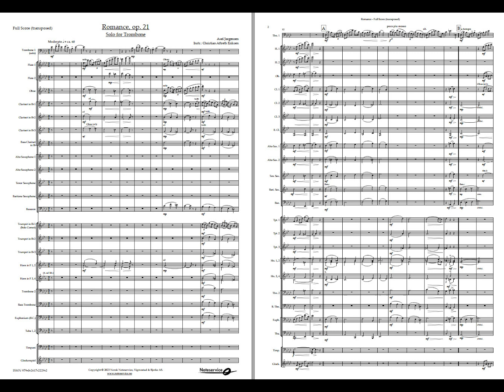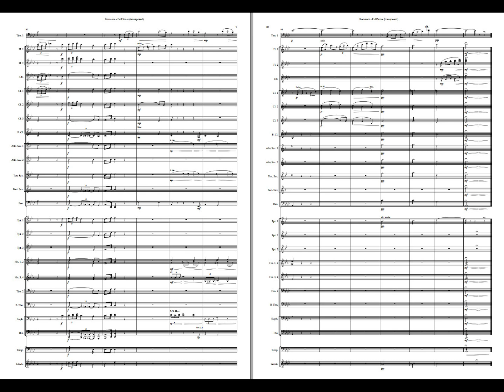Romance for Trombone and CB - Jørgensen /arr: Aftreth Eriksen. Available for Concert Band, Grade 3,5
Axel Jørgensen was the solo viola in The Royal Danish Orchestra, and as a composer he had a large output, especially for brass.
His Romance for trombone and orchestra is one of his most performed pieces, and was first performed by Anton Hansen, the famous teacher.
In this arrangement for wind band has Eriksen kept the beautiful late romantic colours.